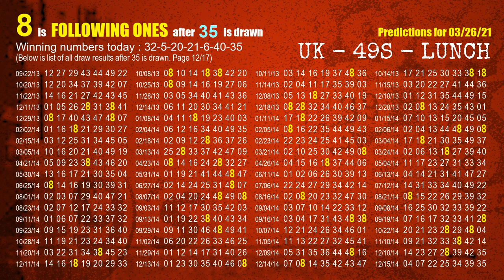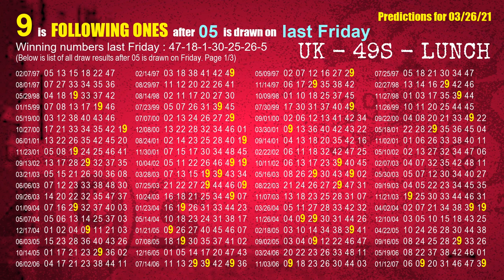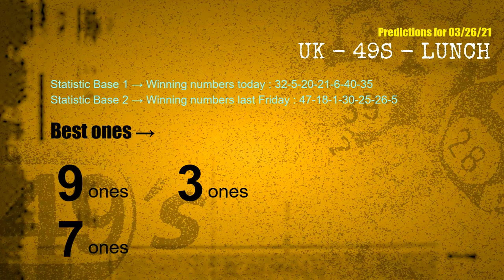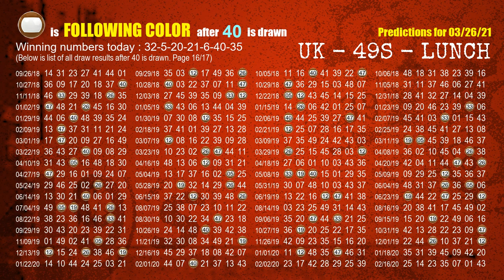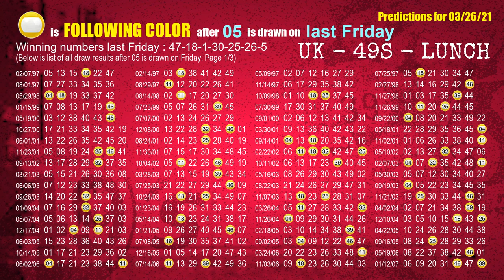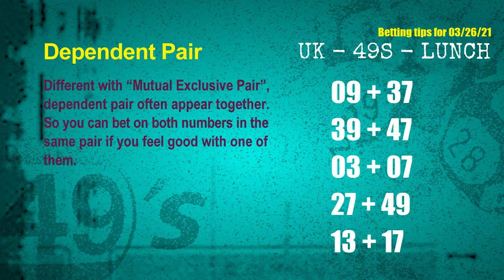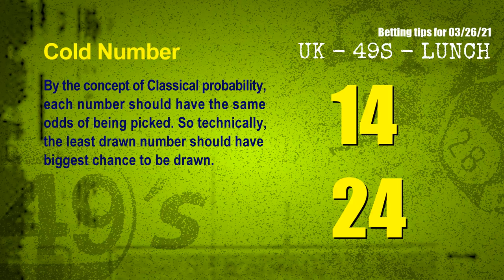UK49s LUNCH | Math teacher | How to win Mar 26 and result on Mar 25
Winning UK49's lunchtime by Statistics